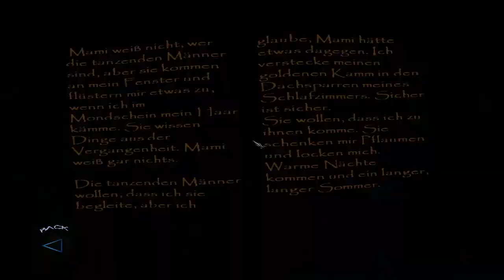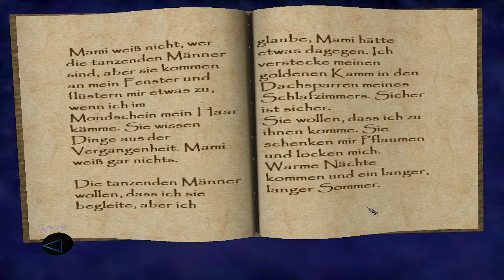Thief - Deadly Shadows - Blind! [Part 24] - Das Ritual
Jeah wir finden den Ort wo wir das Ritual ausüben müssen. Aber natürlich wird es bewacht. Zwei von Drei notwendigen Materialien sind schnell gefunden aber woher kriegen wir dieses verdammte Blut her. Naja das kriegen wir auch noch gelöst in dem Part nachdem Selbstverstümmlung nicht funktioniert. ;)